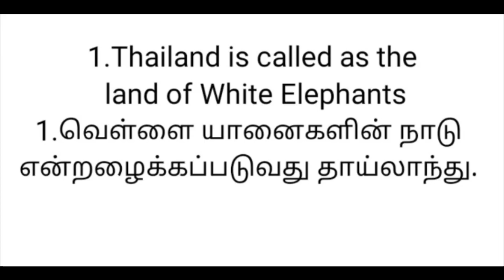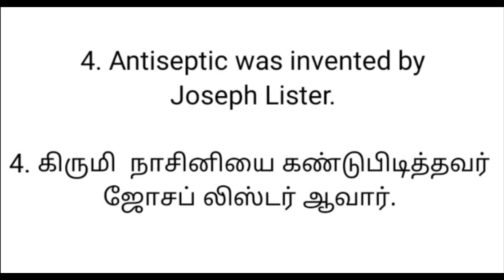Effective Information - GK - todays GK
Kids gk
# Todaysinformation

in this video i have explained important gk question and answer.It is helpful for students
those who are all prepare for competitive exams,